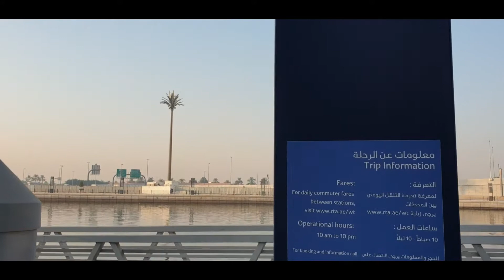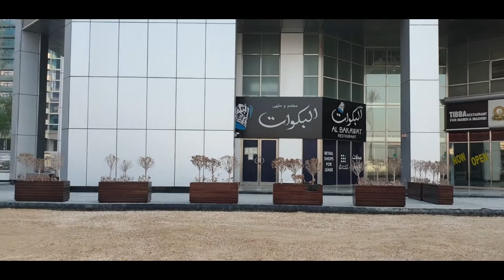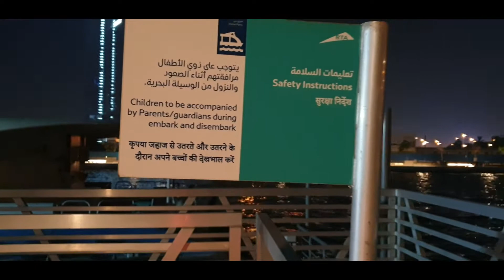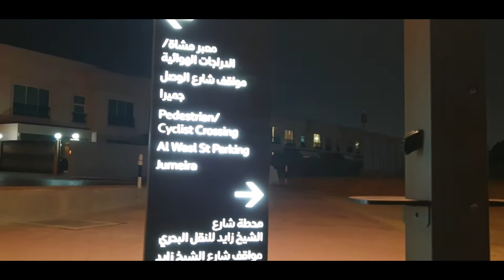Captain Gibbs Dubai Water Canal